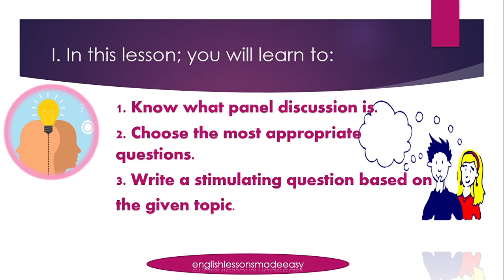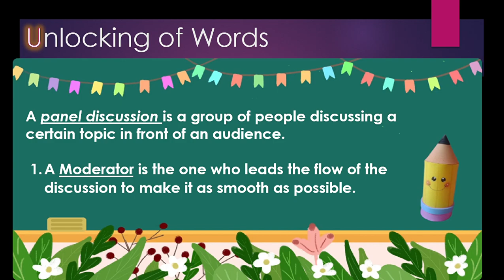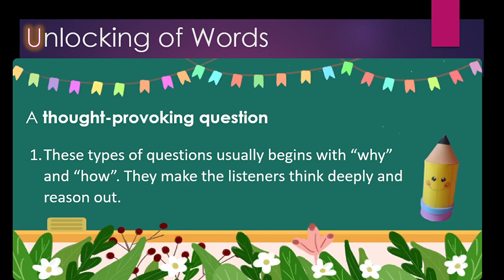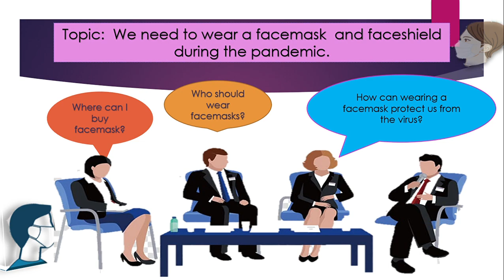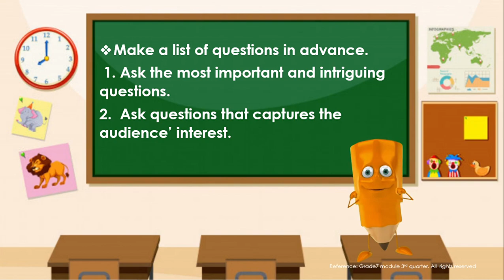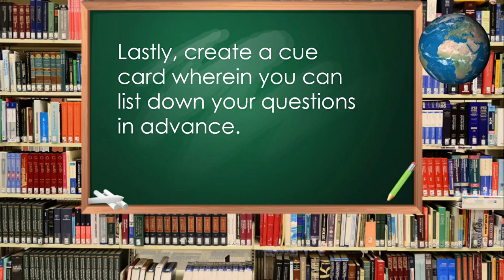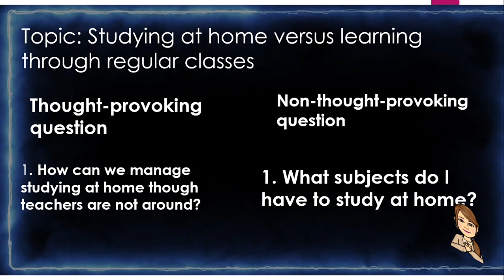Panel Discussion: Asking thought provoking questions - MELC Based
Week 4 English lesson - A Supplementary video lesson material